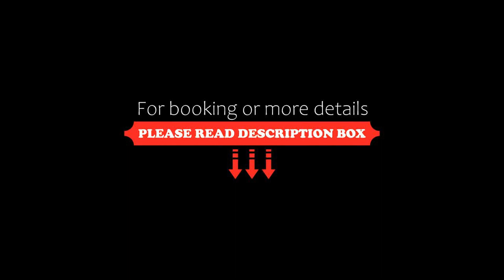Shy Cottage and Studio, Greytown, New Zealand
About Property:
Shy Cottage and Studio in Greytown provides adults-only accommodation with a garden and barbecue facilities. There is a private entrance at the bed and breakfast for the convenience of those who stay. The bed and breakfast features rooms with air conditioning, free private parking and free WiFi.
The units come with carpeted floor and feature a fully equipped kitchenette with a microwave, a dining area, a flat-screen TV, and a private bathroom with shower and a hair dryer. A toaster, a ...
Property Type: Hotel
Address: 39 Main Street, 5712 Greytown, New Zealand
Searching For
1. Shy Cottage and Studio - Greytown - New Zealand
2. Shy Cottage and Studio - Greytown - New Zealand Address
3. Shy Cottage and Studio - Greytown - New Zealand Rooms
4. Shy Cottage and Studio - Greytown - New Zealand Amenities
5. Shy Cottage and Studio - Greytown - New Zealand Offers and Deals
Audio Credit:
Track Title: Blank Slate
Artist: VYEN